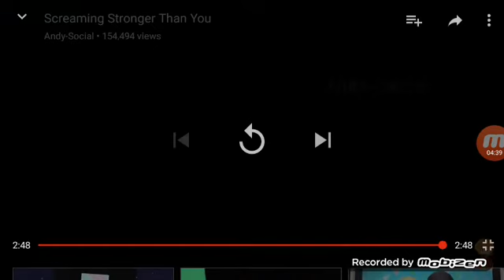I React To [ Screaming Stronger Than You ] 🤐